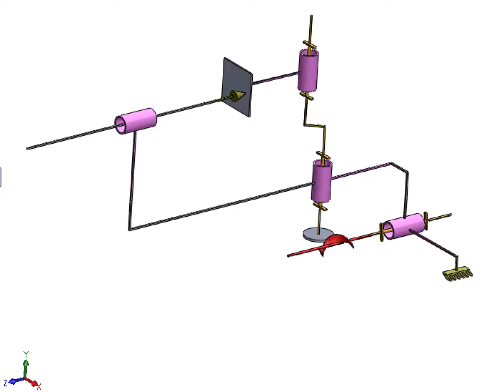animation Schéma Graisseur multiple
Animation du schéma cinématique d'un graisseur multiple